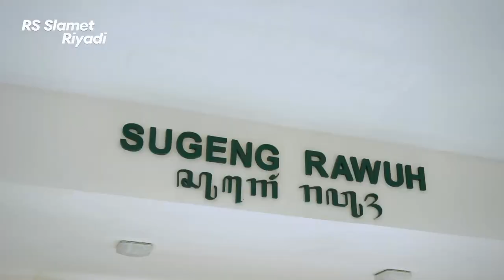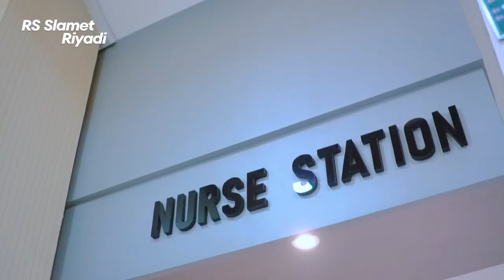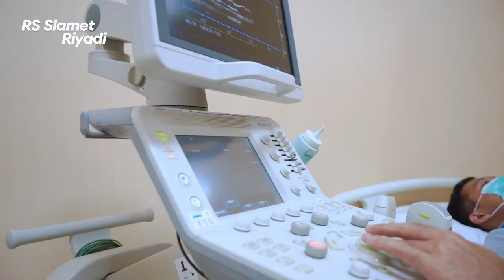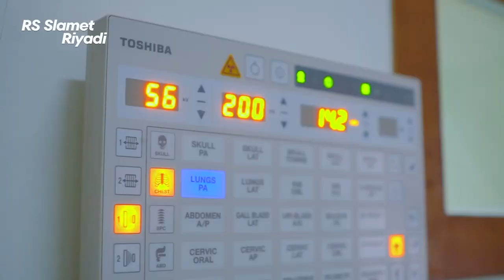New Profil 2023 | 5 Minutes in Slamet Riyadi Hospital by InfokesRSSR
Di Tahun 2023 saat ini membuat kami lebih semangat dan memberikan pelayanan yang terbaik untuk kesehatan masyarakat. Video yang berjudul 5 menit di Rumah Sakit Slamet Riyadi ini dibuat untuk mengenalkan Rumah Sakit Slamet Riyadi ke seluruh masyarakat dengan tampilan yang baru Rumah Sakit Slamet Riyadi senantiasa hadir dengan fafilitas dan layanan yang terbaik dan menjadi kebanggaan masyarakat. Yukk jangan ragu untuk datang di Rumah Sakit Slamet Riyadi Surakarta.

Credits

Penanggungjawab       Letkol Ckm dr. Ardianto Pramono, Sp.Rad (K) RI
Sutradara                       Septianus Aji Nugroho, S.Kom
Producer                        Lettu Ckm Daryanto, Amd.Kep
Penulis Naskah             Lettu Ckm Daryanto, Amd.Kep
                                        Azra Izzulhaq, S.Kom
Pemeran Utama           dr. Teky Widyarini, Sp.PD., FINASIM
                                        dr. Chika Klarissa
                                        Desy Yolanda, Amd.RMIK
Pemeran Pendukung   dr. Suroso
                                        dr. Devia
                                        dr. Andang
                                        Bang Izzul
                                        Mahasiswa Praktek
Desain Produksi           Infokes
Co-Producer                  Azra Izzulhaq, S.Kom
                                        Pandu Pratama, S.Kom
Kamera & Editor           Septianus Aji Nugroho, S.Kom

MorningLightMusic

Produksi by
Infokes RSSR 2023

Rumah Sakit TK. III Slamet Riyadi
📍 Jl. Brigjen Slamet Riyadi No. 321, Kota Surakarta 57141
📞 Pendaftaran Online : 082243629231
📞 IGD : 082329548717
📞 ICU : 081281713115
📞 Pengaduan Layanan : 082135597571